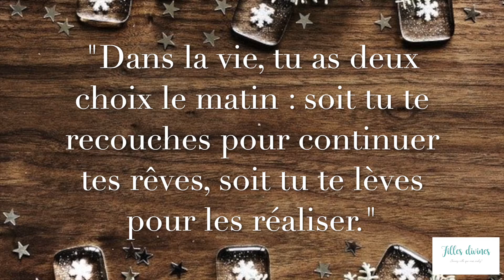Jour 5 🎄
Le calendrier de l'avent Filles divines 2019 ⭐
Pour attendre Noël en restant positive !

Un jour, une citation jusqu'au 24 décembre 🎅🏻

Si vous pensez qu'une amie, un proche, une collègue pourrait en avoir besoin pour terminer cette belle année, n'hésitez pas à le partager 💋